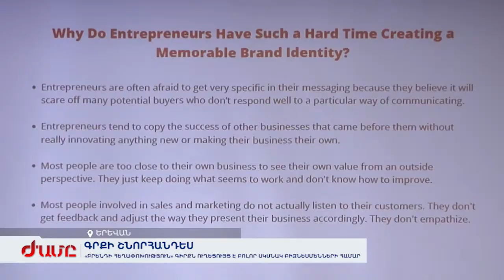«Բրենդի հեղափոխություն» գիրքն ուղեցույց է բոլոր սկսնակ բիզնեսմենների համար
«Էդիթ Պրինտը» գիրքը թարգմանել ու հրատարակել է հայերեն: Ընկերության մարքեթինգի տնօրեն Շավարշ կարապետյանը կասկած չունի, որ գիրքը դառնալու է բիզնեսմենների սիրելի գրքերից մեկը: